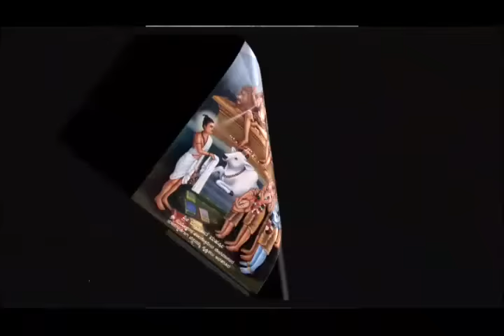Devara Dasimayya song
Adhya vachanakara sri Devara Dasimayyanavara song